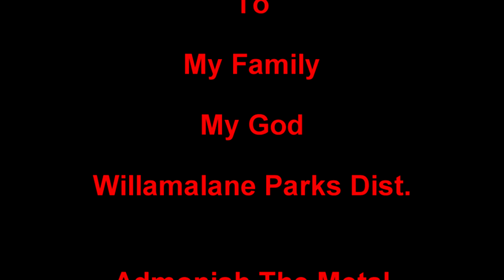Dirt DIggler Kayaking first time. Sun burnt, Sore. Blue Heron, Pt1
Metal Detecting
Adventure Exploring
Rock Hounding
Re-purposing Junk

Kayak Fund  Goal $188  was met and i'll WAX my BACK LIVE on youtube to be announced

Copyright DirtDigglerCrest.